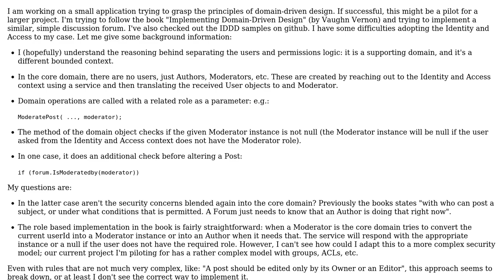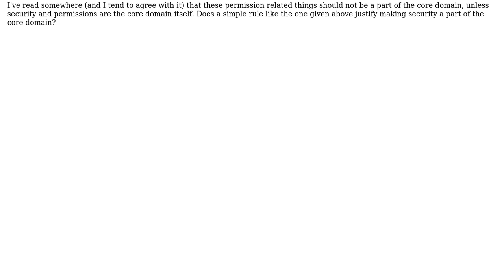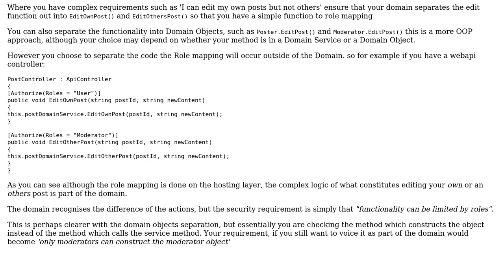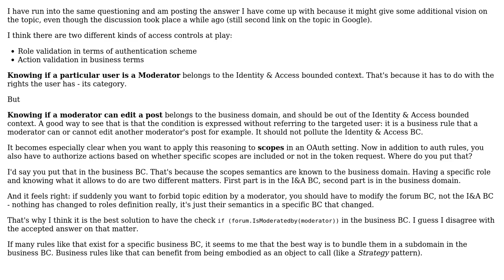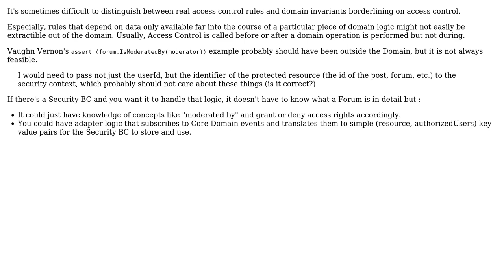Implementing DDD: users and permissions (3 Solutions!!)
Implementing DDD: users and permissions

With thanks & praise to God, and with thanks to the many people who have made this project possible! | Content (except music & images) licensed under CC BY-SA | Music | Images & others | With thanks to user Robert Harvey user Qortex user LittlePilgrim user guillaume31 user Ewan and the Stack Exchange Network Trademarks are property of their respective owners. You are responsible for your own actions.